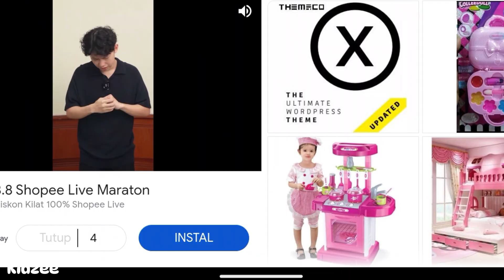SUSAHNYA MENGURUS BAYI KEMBAR😭 | Game Twins Baby Simulator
Halo gais selamat datang di kidzee. Pada video kali ini kita akan bermain game bayi kembar simulator yang di mana kita ini di sini harus mengurus bayi kembar seperti memandikannya terus juga memberi makan mengganti baju dll

Game nya seru loh gais bisa di download di play store yaa,